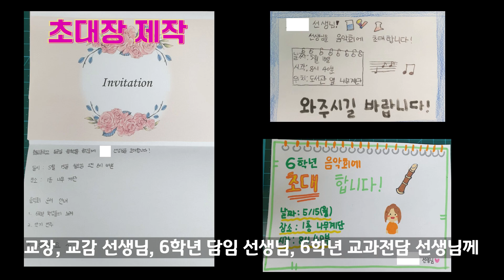[희희락낙] 2023 학교예술교육 동영상 공모전 은상